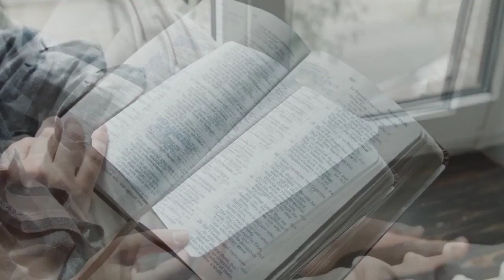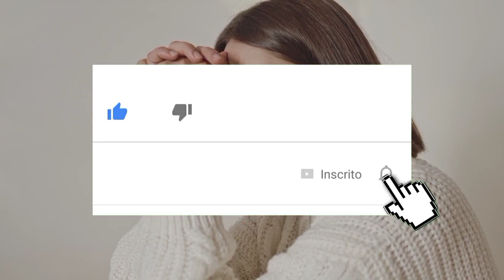PODEROSA ORAÇÃO DO SALMO 91 PARA QUEBRAR TODAS AMARRAS NA FAMÍLIA NO CASAMENTO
♻️DESCUBRA COMO INTERPRETAR A BÍBLIA DE FORMA PROFUNDA♻️

♻️Pensando em você, desenvolvemos um e-book para te deixar apto e capacitado a desenvolver todos os pontos listados abaixo:♻️

♻️Aprende o método fácil para ler e interpretar a Bíblia de Gênesis a Apocalipse;

♻️Aprende como interpretar cada passagem, versículos, figuras, parábolas...

♻️Aprende a interpretar textos difíceis e complicados da Bíblia;

♻️Aprende a usar os diferentes tipos de versões bíblicas;​

♻️Aprende utilizar ferramentas auxiliadoras na interpretação como dicionários, concordâncias e comentários;

♻️Aprende como entender e estudar

♻️proféticos, poéticos, históricos, de sabedoria, de cânticos, cartas e epístolas, legislativos e apocalípticos;

♻️Aprende o que é autoria, datação e palavra-chave e sua importância;​

♻️Aprende a valer-se dos métodos de estudo da Bíblia: sintético, por tópico e analítico;

♻️Aprende como fazer uma pesquisa profunda no texto bíblico;​

♻️Aprende a verificar o contexto imediato, do livro e do autor;

♻️Aprende a delimitar a passagem bíblica (perícope), fazer perguntas ao texto e segmentá-lo;

♻️Aprende a descobrir o sentido original da mensagem que o autor desejou comunicar no tempo bíblico;

♻️Aprende como entender e estudar os textos proféticos, poéticos, históricos, de sabedoria, de cânticos, cartas e epístolas, legislativos e apocalípticos;

♻️Aprende a aplicar a mensagem da Palavra de Deus da forma correta e coerente, a partir do princípio bíblico encontrado.